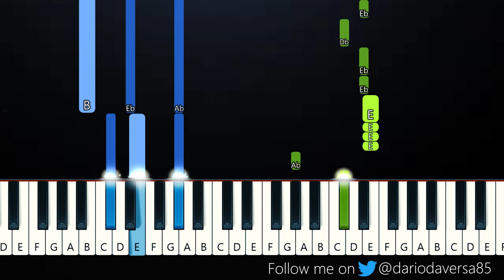Alan Walker, Conor Maynard - Believers (Piano Tutorial)